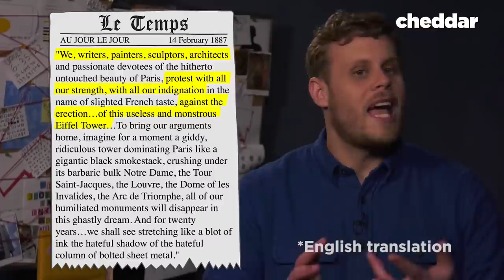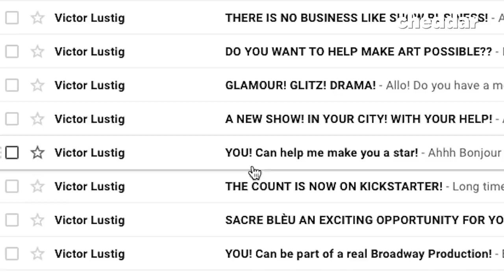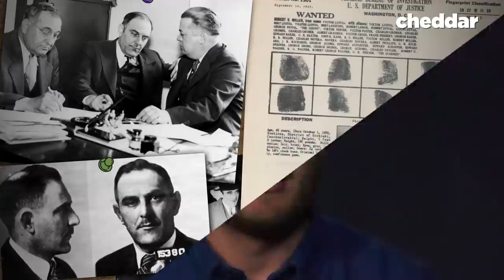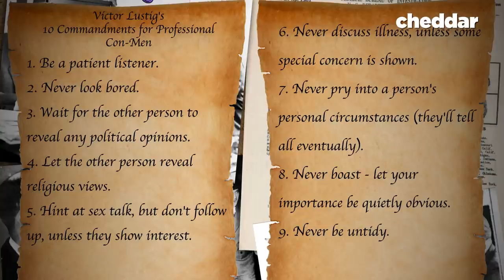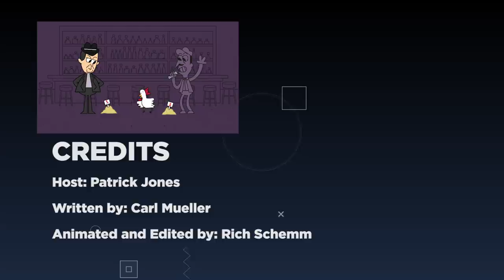The Con Man Who Sold The Eiffel Tower For Scrap - The Vault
Victor Lustig is one of the smoothest con men of all time. He had numerous schemes including selling the Eiffel Tower. How was he able to do it? Cheddar investigates...